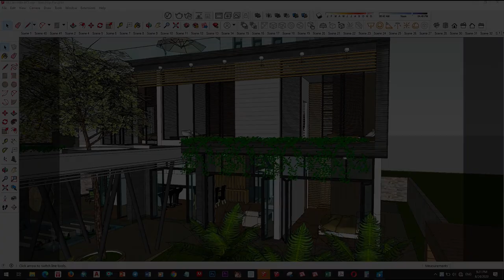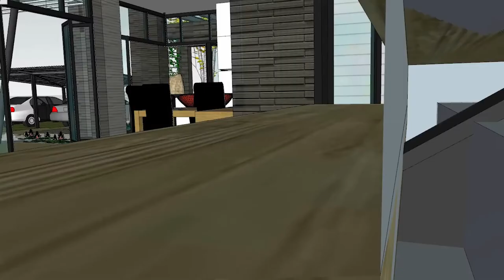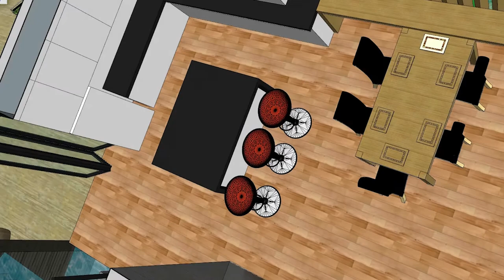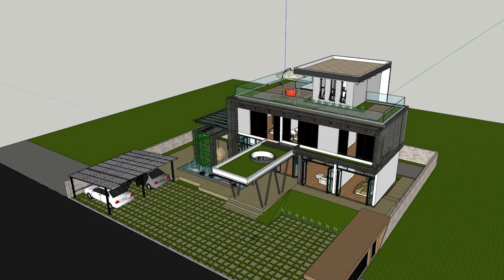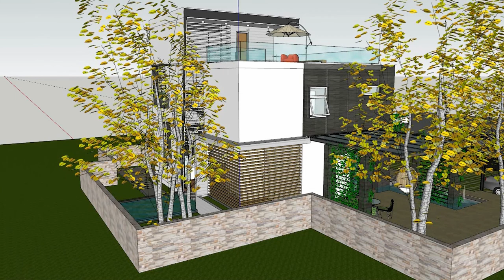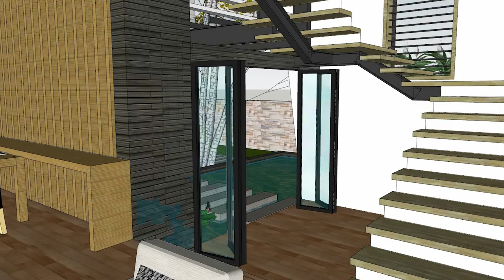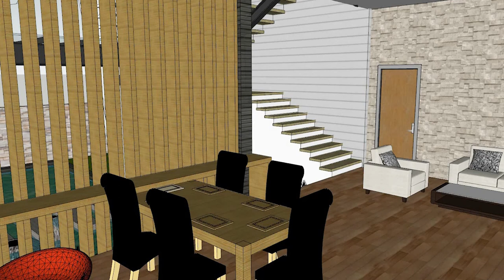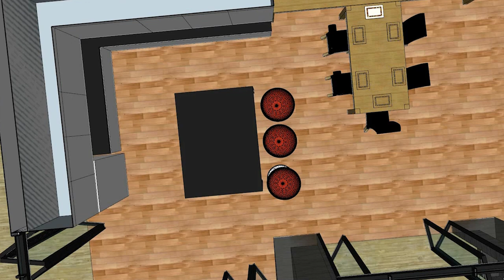SketchUp 3d House Walk Through, 10m x 14m with 4 Bedrooms Modern Resort for Relaxing Plan #5